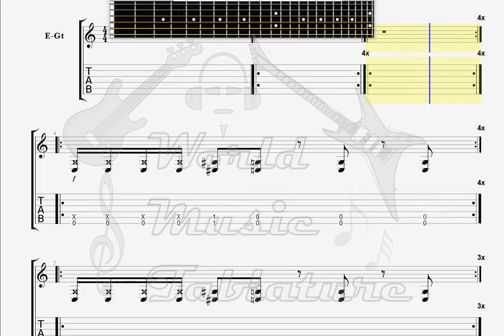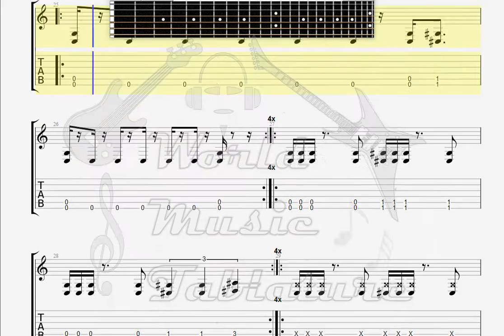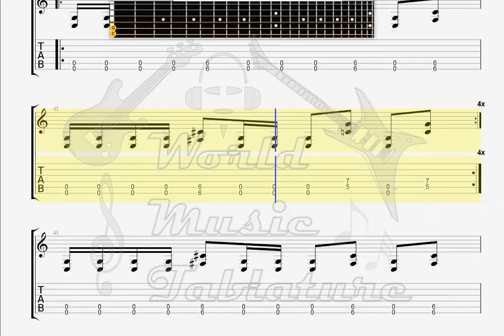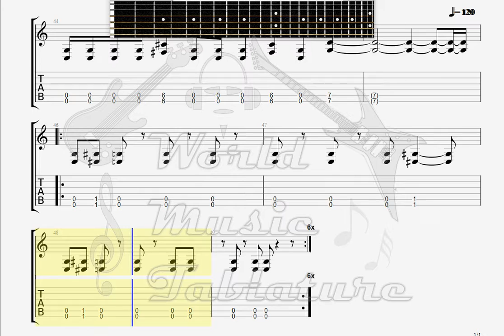Dry Kill Logic Rot GUITAR 2 TAB